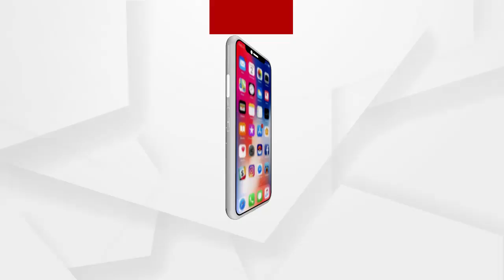ନିର୍ବାଚନକୁ ନେଇ ଭୋଟରମାନଙ୍କର ପ୍ରତିକ୍ରିୟା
ସରଗରମ ହେବାରେ ଲାଗିଛି ପଶ୍ଚିମବଙ୍ଗ ରାଜନୀତି. ଏନେଇ ଖଡଗପୁର ସଦର ନିର୍ବାଚନ ମଣ୍ଡଳର ଭୋଟରମାନଙ୍କର କଣ ପ୍ରତିକ୍ରିୟା ରହିଛି ଶୁଣନ୍ତୁ.